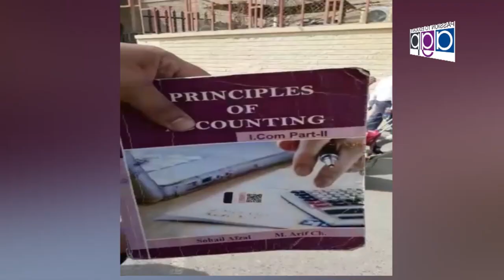Haji Ameen Bhatti Tajar Rehnuma Sabzi Mandi Lahore Son Hamza Ameen Bhatti Birthday...Nizam Tv